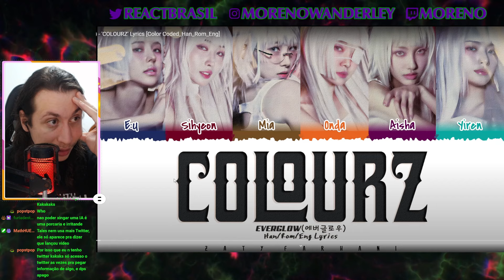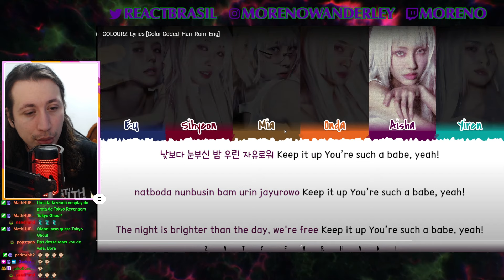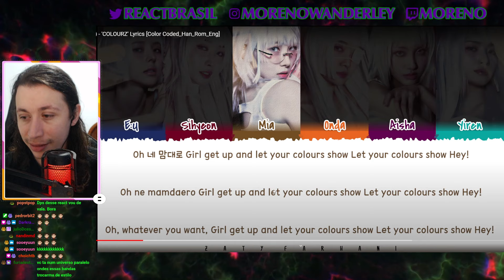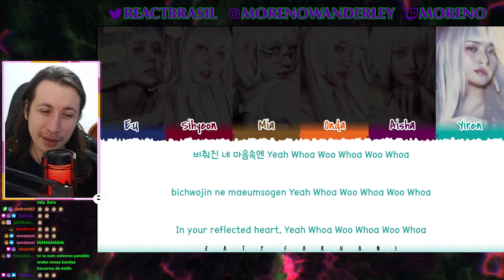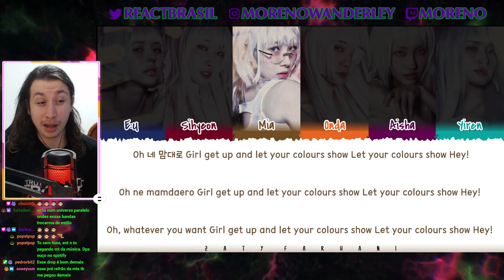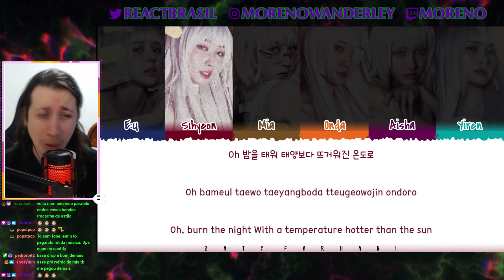EVERGLOW (에버글로우) - 'COLOURZ' Lyrics | REACT DO MORENO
Hoje a reação foi de um vídeo do Everglow